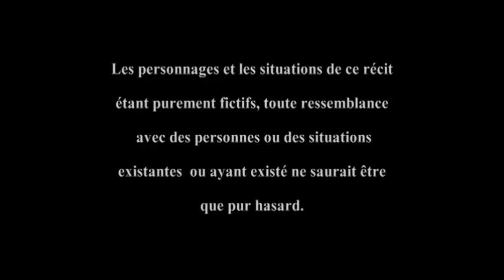A Nou Riyé: Les Zistoires Droles de Sanjeev Moheeputh Episode 28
EK SHARE LI (SI TO ENA FIEL)
MET ENN COMMENT